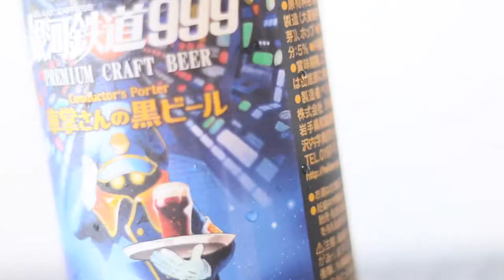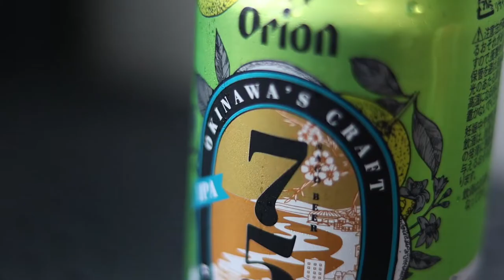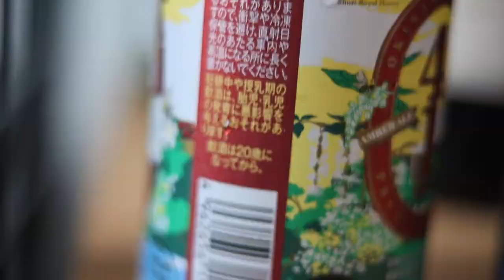Okinawan Craft Beer Review | Orion Beer | Helios Brewery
Shop for it here!
Orion IPA
Helios Porter
Fujisan Glass

Get amongst some new craft beers from Okinawa!